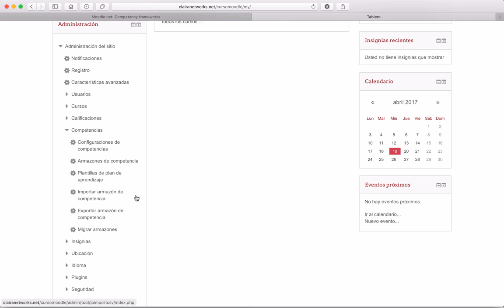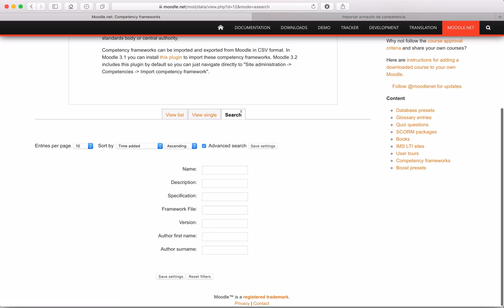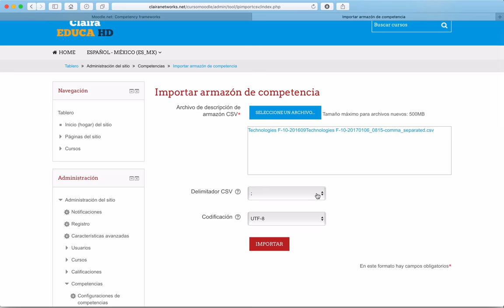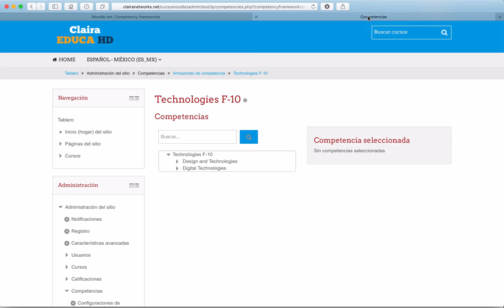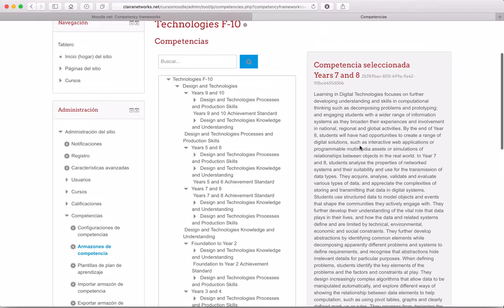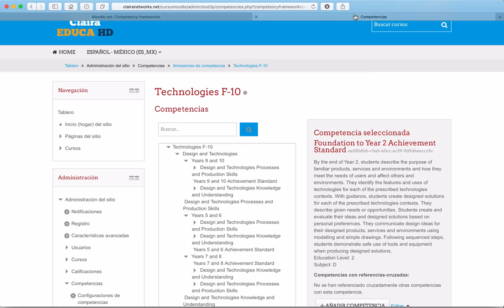Curso Moodle 3.1 Video 68. Importar armazón de competencias a nuestra plataforma